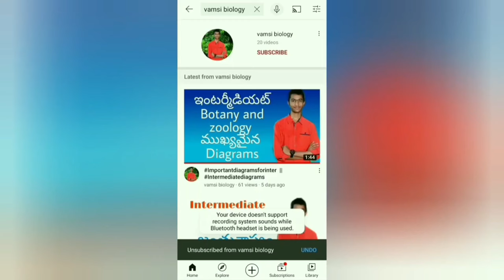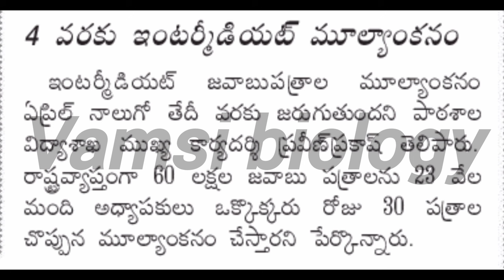ap inter results Latest 2024 | ap Inter 2024 Big update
✨Tags ✨

TS Inter Exams 2024 Dates | TS Intermediate Exams Time Table 2023 | Practical Exams | Latest News

intermediate exam 2024 ap today news|ap intermediate exam 2024 latest news|inter final exams 2023 ap